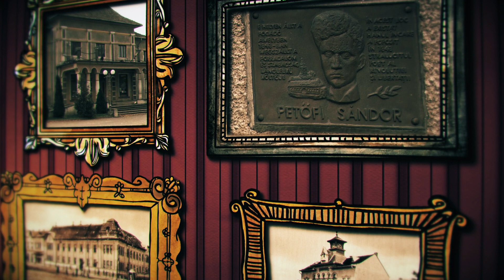Petőfi nyomában, a költő visszatér - Székelyhíd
Székelyhíd: A szerelem, a szerelem... - Reviczky Gábor
Támogató: Nemzeti Kulturális Alap. Készült a Petőfi200 emlékév keretében.